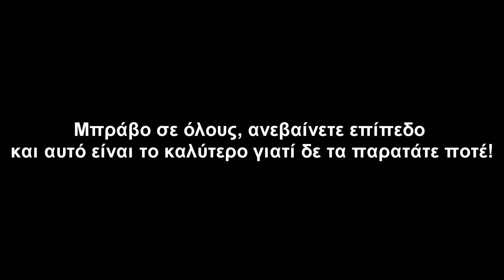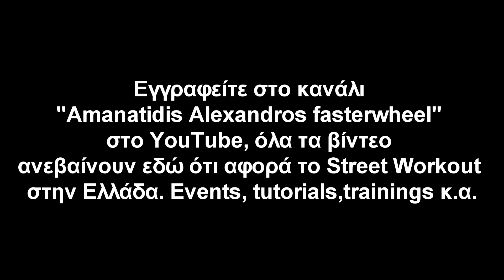Street Workout Greece Freestyle Battle 2016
Το street workout στη Ελλάδα ανεβαίνει! Πολύ δύναμη, τρελή τεχνική και μεγάλη αντοχή! Μπράβο σε όλους τους συμμετέχοντες και ένα μεγάλο ευχαριστώ σε όλους σας που ήρθατε να στηρίξετε ένα ακόμα event!

Songs: Apashe-No-Twerk
             WHAT I LIVE FOR by Rob Bailey & The Hustle Standard